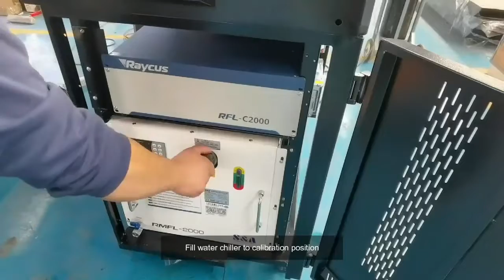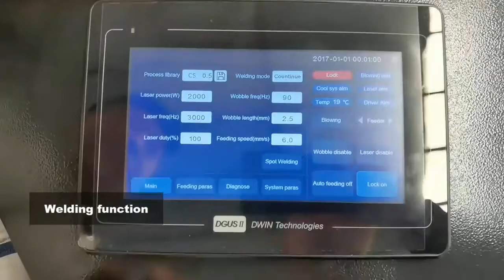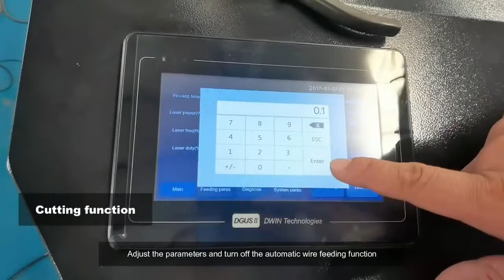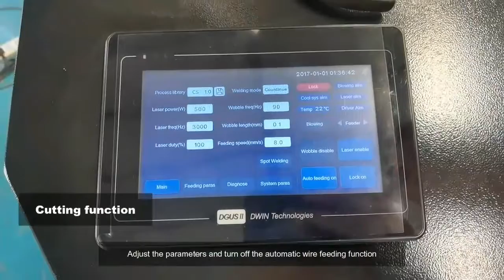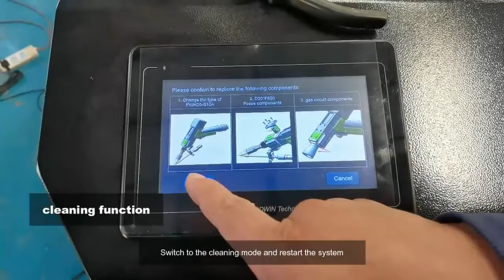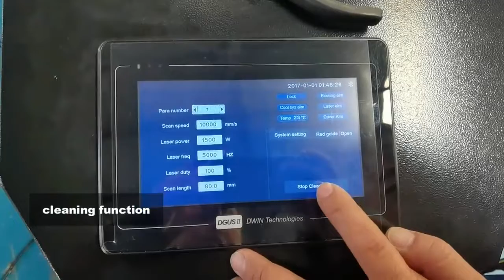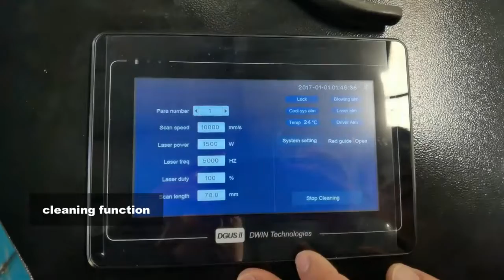3 In 1 Fiber Laser Cleaning + Welding + Cutting Combine Machine With Ruida Controller And Head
- Multifunction machine, combine laser cleaning, laser welding and laser cutting 3 functions in 1 machine.
- 1000W 1500W 2000W 3000W laser source are available.

Ruby Fu
Skype: Ruby-AccTek